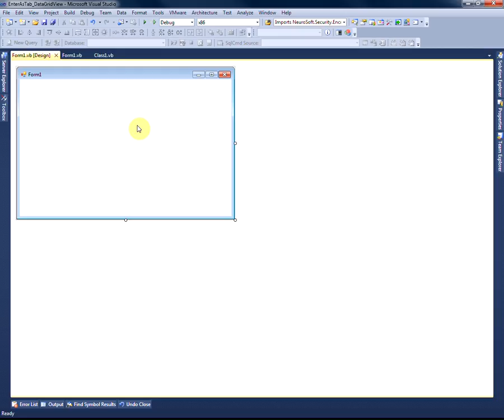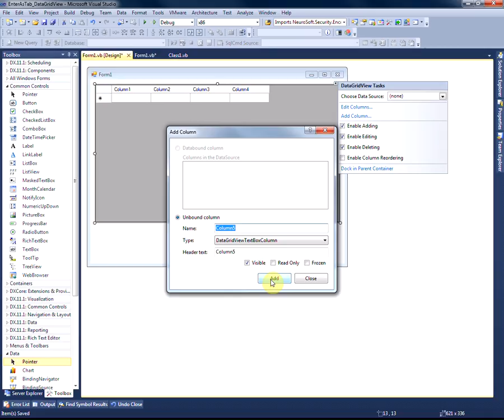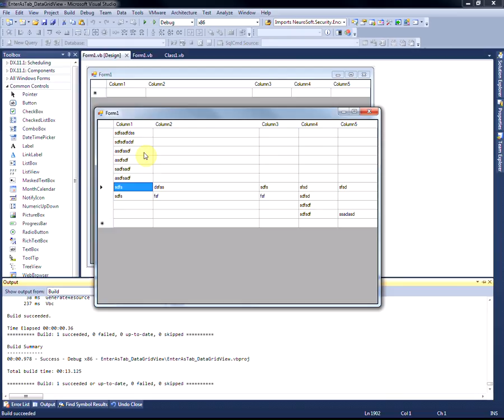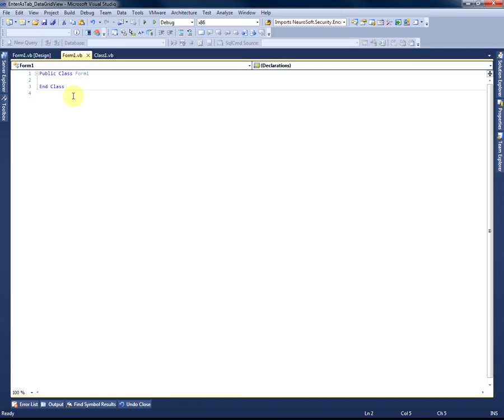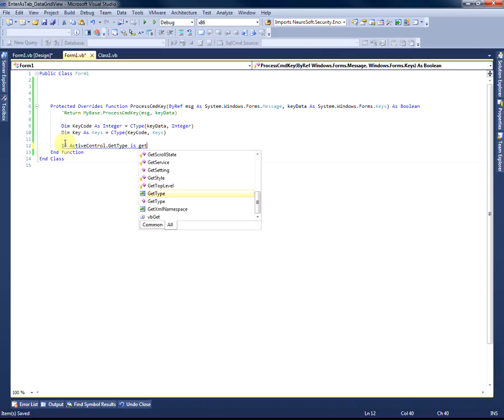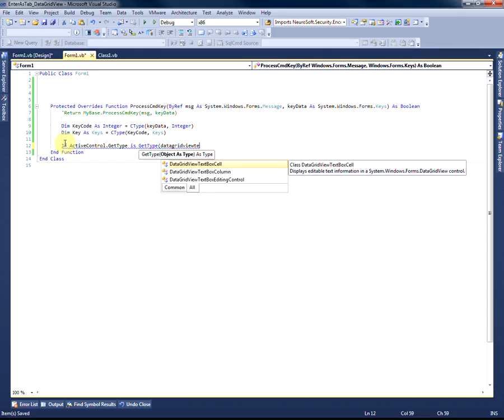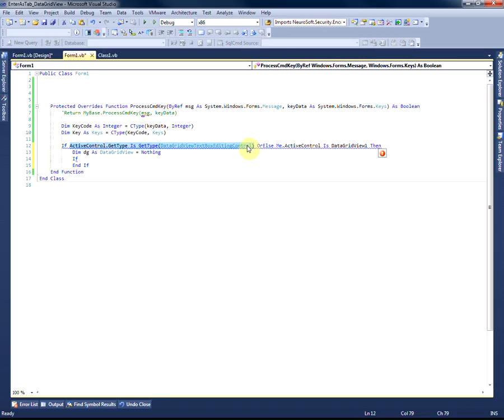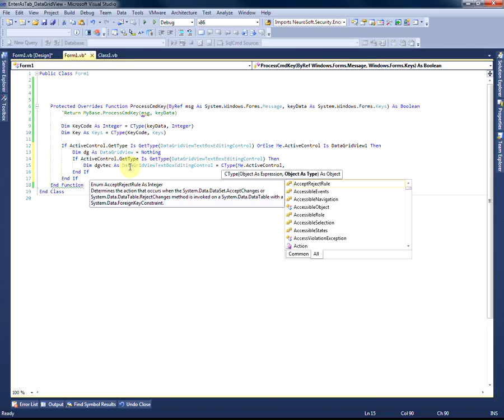Lecture # B003a. Enter Key as a Tab Key in DataGridView Control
Bonus Lecture on Enter/Return key work as a Tab key and "Add" key work as a Shift+Tab Key in DataGridView control. you also can use these keys in your form on another controls.